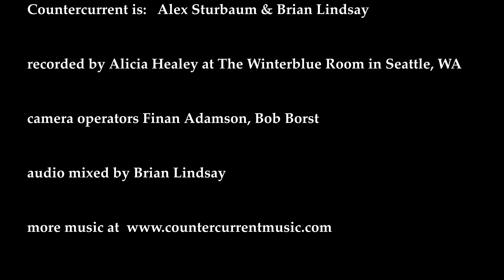Countercurrent // Dweller on the Threshold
From our 2022 live studio show at the Winterblue Room in Seattle, WA!

"Dweller on the Threshold" was composed by Van Morrison. Our arrangement starts with the traditional tune "The Old Favorite". We recorded it on our 2018 album "Exchange"

Countercurrent is: Alex Sturbaum (guitar, vocals) & Brian Lindsay (fiddle, feet, vocals)

Recorded by Alicia Healey
Cameras: Finan Adamson, Bob Borst
Audio Mixed by Brian Lindsay